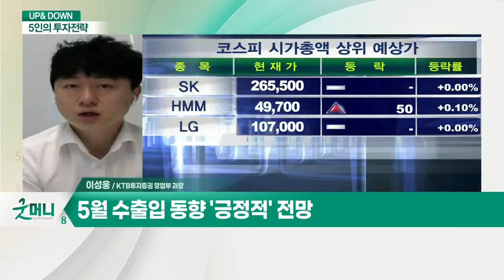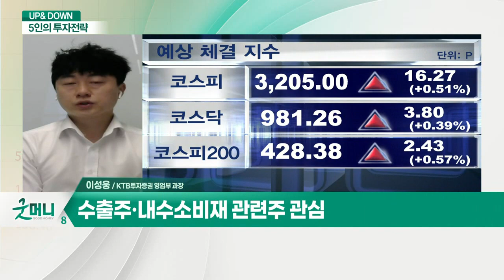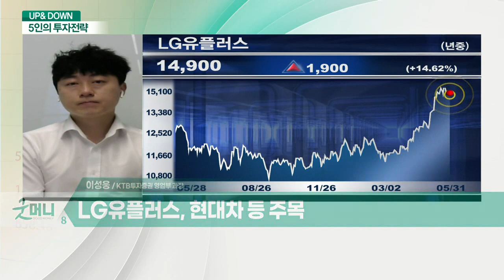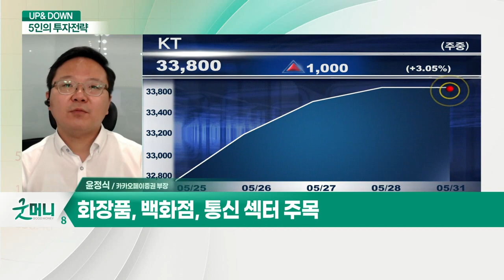코스피, 수출 호조에 완만한 상승 기대? / 와국인 수급이 최대 변수… 전망은?_UP&DOWN 5인의 투자 전략 (20210531)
Q. 코스피, 수출 호조에 완만한 상승 기대?
- 국내 경기 전망 상향 기대
- 5월 수출입 동향 '긍정적' 전망

Q. 오늘 장 주목할 관심 업종은?
- 수출주·내수소비재 관련주 관심
- LG유플러스, 현대차 등 주목

Q. 와국인 수급이 최대 변수… 전망은?
- 외국인 수급 개선 및 금융투자 중심 순매수
- 거래대금 감소세… 관망세 지속

Q.  오늘 장 주목할 관심 섹터는?
- 화장품, 백화점, 통신 섹터 주목